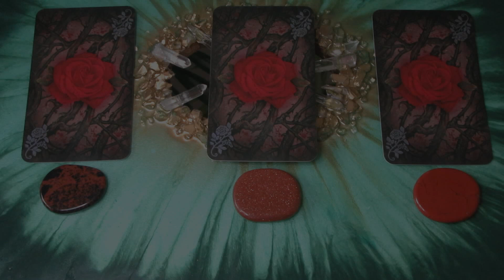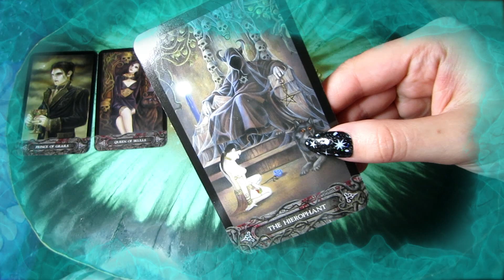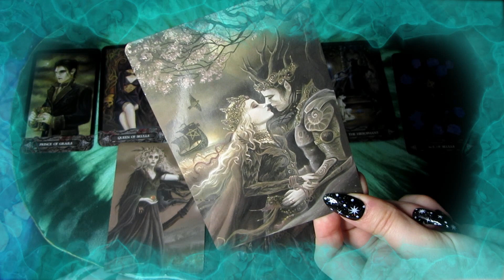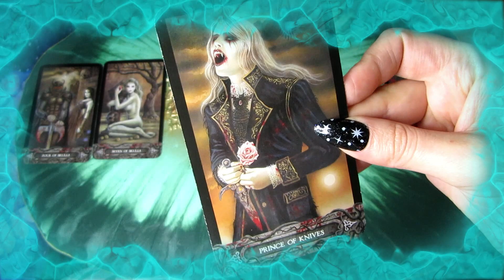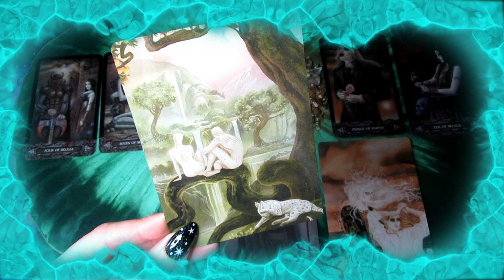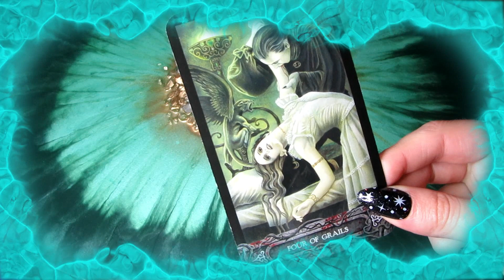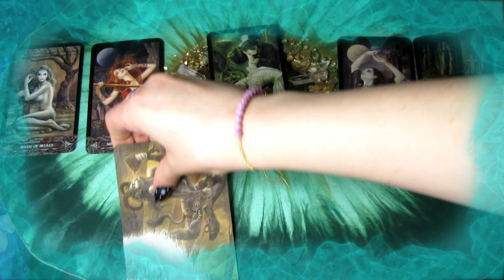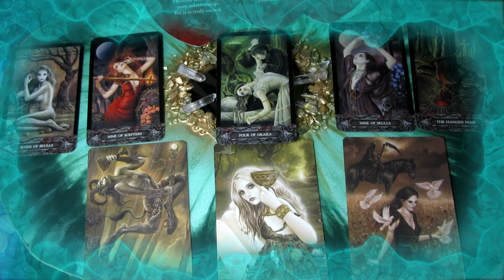PICK A CARD 🔮 Your Persons Late Night Thoughts About You 💭🔞 💋Psychic Tarot Reading 🛌🔥 Timeless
🔮 Intuitive Healer | Clairsentient | Energy Reader 🔮
Welcome! My name is Kerry Gemma and in these videos I bring insightful messages, intuitive guidance and predictions to you. I am very spiritually connected with my decks using Tarot & Oracle cards to make personal and accurate readings. I am gifted with a deep, spiritual connection guided by the energies from the Tarot to provide messages regarding your love, career, spirituality & life path. (Please note my Tarot readings show your current energy & timeline. The future is never set in stone, we all have free will and the power to change our future)

PICK A CARD - Your persons late night thoughts about you? Think of a person and this is their thoughts they secretly have about you! 💓

💎 Group 1 - 1:54
💎 Group 2 - 13:30
💎 Group 3 - 26:23

🕒 Timeless Reading: Trust that whenever you have found this message, is the right time for you. If you were drawn to this reading then I believe there is a message here for you.

🦋 Please keep in mind my readings are general & group readings. If the message does not resonate with you then it is not your message and you do not have to accept it. Only take what resonates & leave behind what doesn't.